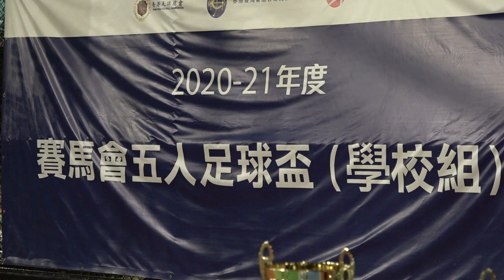賽馬會五人足球盃(2021.6.19.)高等院校組男子組MVP頒奬